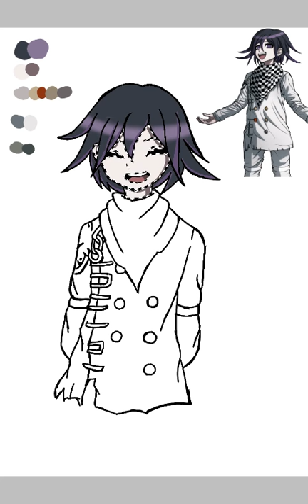Speedpaint: Kokichi Ouma (Danganronpa V3)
Welp i tried